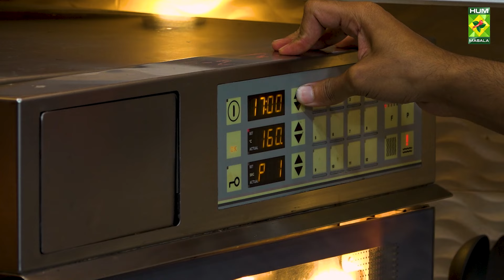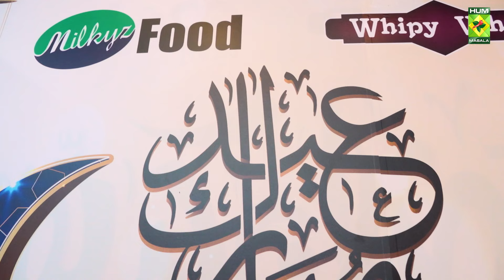Eid Special Moist Chocolate Cake Recipe | Quick And Easy Home Chocolate Cake By Bake House| Masalatv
Eid Special Moist Chocolate Cake Recipe | Quick And Easy Home Chocolate Cake By Bake House Chef | @MasalaTVRecipes

Masala Recipes | Masala Recipe | Hum Masala TV | MOIST CHOCOLATE CAKE | SUPER MOIST CHOCOLATE CAKE | WITHOUT OVEN | Eid Special Moist Chocolate Cake Recipe | Easiest Chocolate Cake Of All Time | How to make Moist Chocolate Cake| Chocolate